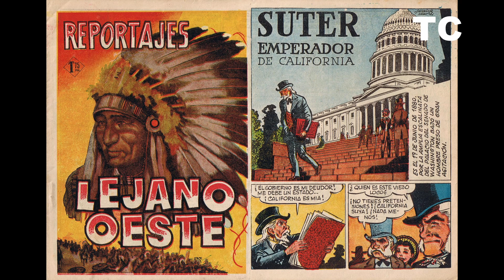Todas las portadas de la serie Reportajes Lejano Oeste (EDIGESA, 1958)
El video recorre las portadas de los 6 números de la serie Reportajes Lejano Oeste (EDIGESA, 1958).